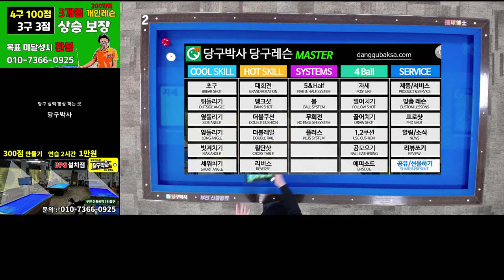당구 4구 300점 만들기 프로젝트 라이브레슨 7회 - 키스 계산법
키스를 이용하여 득점할 때 유용한 간단한 계산법을 알려드립니다.
01:50 지난 레슨 소개
02:30 7회 - 키스 계산법
06:30 2번째 실전 예제
08:20 3번째 실전 예제

BPS란?